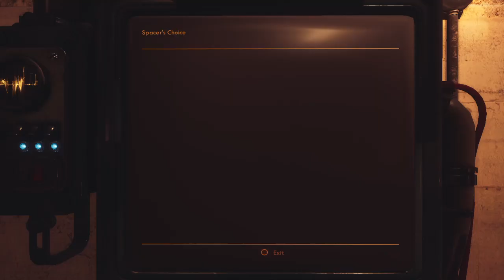The Outer Worlds - Why we don't talk about Gorgon...(MASSIVE SPOILER)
N O P E